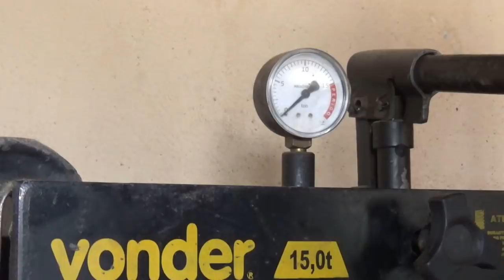Como preparar uma polia no torno mecanico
conheçam o catalago da starrett  clicando no link abaixo